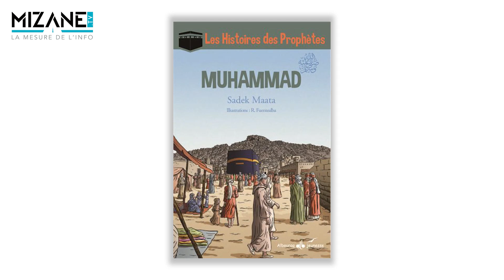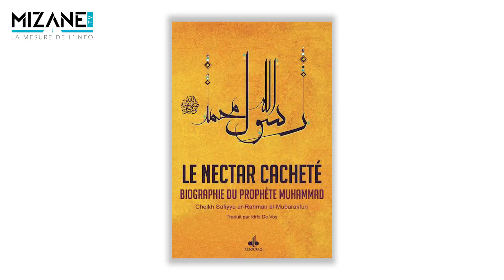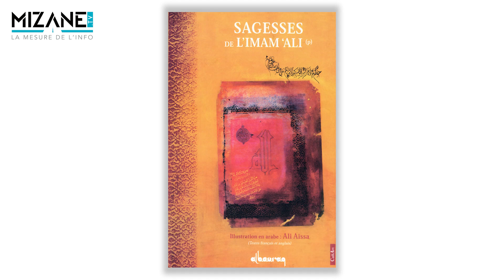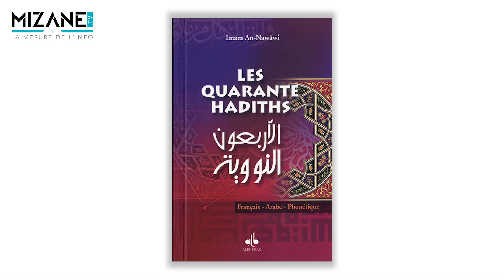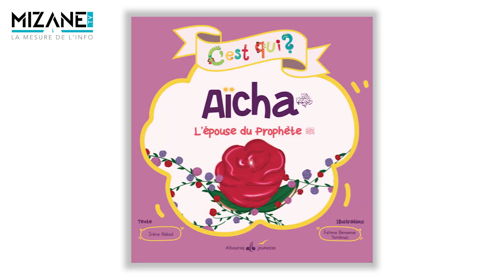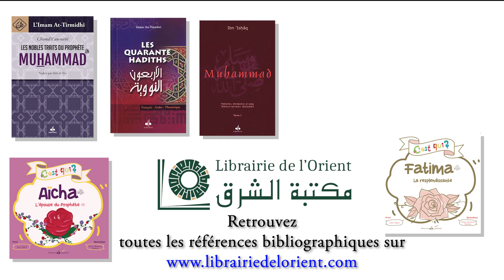Kadjoura Baradji : La pédagogie du Prophète ﷺ avec les enfants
Conférencier, enseignant à la mosquée Omar ibn al Khattab à Paris(11e), Kadjoura Baradji nous livre sur Mizane.TV quelques anecdotes sur la méthode éducative que le Prophète Muhammad ﷺ utilisait avec les enfants. Retrouvez toutes les références bibliographiques de cette émission sur le